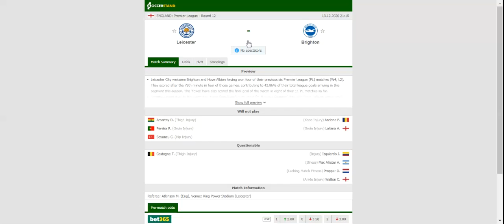LEICESTER VS BRIGHTON PREDICTION & BETTING TIPS - 13/12/2020